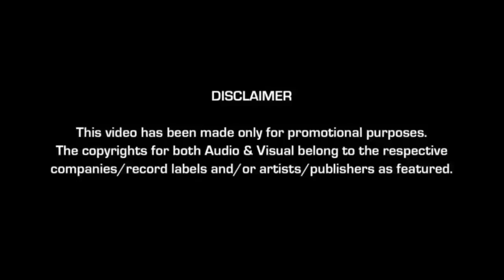Masole Goisilu Bihu Special Song.. |Friendzz ki vines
"Masole Goisilu"

"Bihu Special"

"presented by"

"Friendzz ki vines"

Happy Bihu Guyz... itz our main festival so have funnnn!